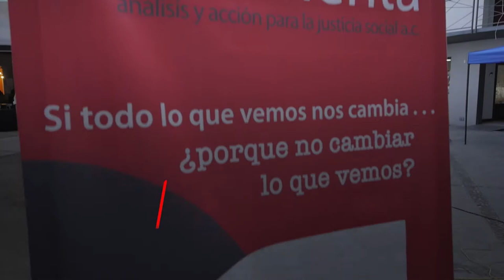¡Primer datatón carcerlario en México!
En alianza con SocialTic, Documenta A.C. realizó el primer datatón carcelario con el fin de crear herramientas tecnológicas para promover la transparencia y rendición de cuentas en el sistema penitenciario en México.